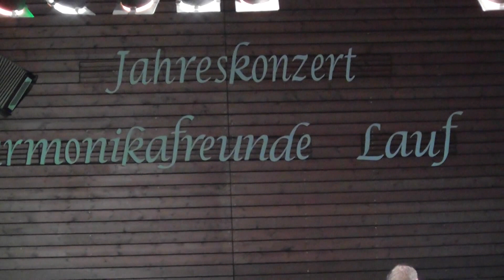Schönbrunner Polka - Börsendorfer (Arr. Akkordeon Orchester)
Titel: Schönbrunner Polka
Komponist(en): Alfred Börsendorfer
Arrangeur(e): Gerd Huber
Artist(en): Harmonikafreunde Lauf 1933 e.V.
Dirigent: Michael van Boxel
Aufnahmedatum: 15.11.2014